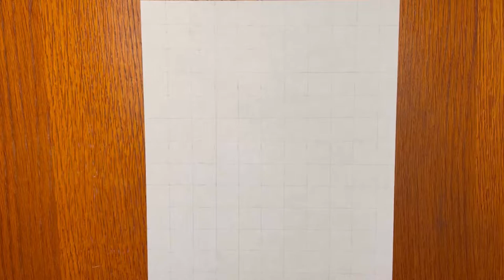Manimegalai Drawing | Cook with Comali Manimegalai